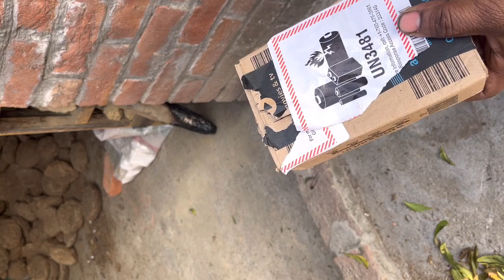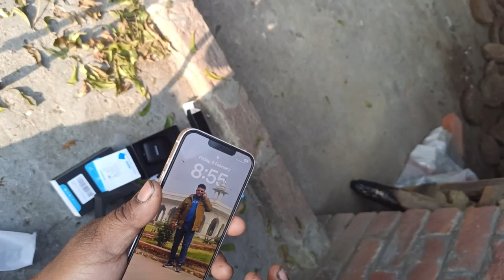YouTube bic अब अच्छी वीडियो बनेगा और वाइरल भी होगी